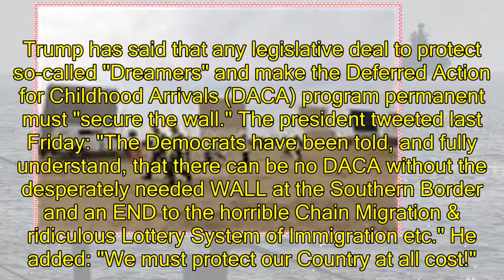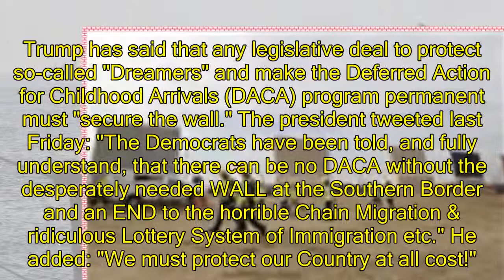Politics News - Trump wants $18B from Congress for border wall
Trump wants $18 billion from Congress for border wallPresident Trump is asking Congress to approve $18 billion in funding to finance his proposed wall along the U.S.-Mexico border, CBS News confirmed Friday. The request, which was first reported by The Wall Street Journal and confirmed to CBS News by a White House official, would cover construction of the wall over a decade. The official said that it's a potential ask for lawmakers as they craft border enforcement measures and will be discussed at a Camp David retreat this weekend attended by Mr. Trump, GOP congressional leaders and members of the Cabinet. An administration official said that the document from the Department of Homeland Security that features the $18 billion request only covers one aspect of Mr. Trump's immigration priorities and was delivered to Capitol Hill to meet a specific request from negotiating team members. The WSJ report said that the $18 billion would go toward 700 miles of new replacement barriers, expanding the current 654 miles of barrier to nearly 1,000 miles. It's unclear if this funding would be part of any governmentwide spending package that's currently being negotiated in Congress.House Minority Leader Nancy Pelosi, D-California, reacted to the report in a letter to House Democrats Friday, "This is alarming. We must all speak out."In recent days, Mr. Trump has said that any legislative deal to protect so-called "Dreamers" and make the Deferred Action for Childhood Arrivals (DACA) program permanent must "secure the wall." The president tweeted last Friday: "The Democrats have been told, and fully understand, that there can be no DACA without the desperately needed WALL at the Southern Border and an END to the horrible Chain Migration & ridiculous Lottery System of Immigration etc." He added: "We must protect our Country at all cost!"Prototypes for the border wall were completed in October and U.S. Customs and Border Protection (CBP) said at the time that it would soon begin testing them. The administration may be preparing for the wall, but Congress has not allocated funding for it. Funding has been repeatedly blocked by Democrats whose votes Republicans need for spending bills in the Senate. Spending legislation requires 60 votes to advance in the upper chamber and Republicans only have 52 members.If the president fails to deliver on the border wall, that could hurt Republican candidates in November. On the other hand, if Dreamers don't receive further protections, that could also alienate Hispanic voters and hurt GOP election chances as well.CBS News' Margaret Brennan and Katie Ross Dominick contributed to this report.
President will be discussing his request at a Camp David retreat this weekend